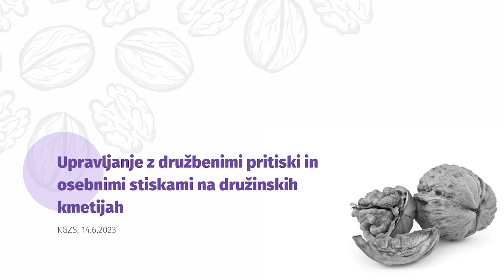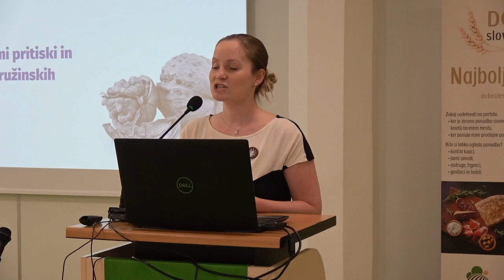UVOD v predavanje: Upravljanje z družbenimi pritiski in osebnimi stiskami na družinskih kmetijah 💜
Upravljanje z družbenimi pritiski in osebnimi stiskami na družinskih kmetijah💜
𝗨𝗩𝗢𝗗 𝘃 𝗽𝗿𝗲𝗱𝗮𝘃𝗮𝗻𝗷𝗲: 𝗣𝗼𝘇𝗱𝗿𝗮𝘃 𝗶𝗻 𝗽𝗿𝗲𝗱𝘀𝘁𝗮𝘃𝗶𝘁𝗲𝘃 𝘁𝗲𝗺𝗮𝘁𝗶𝗸𝗲
III. DEL predavanja: Pogledi ključnih odločevalcev in razprava